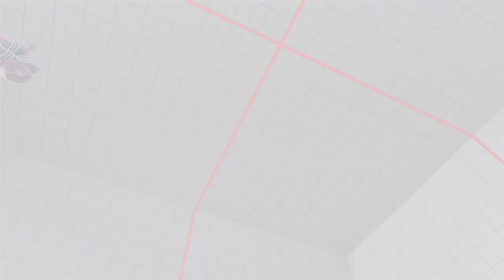STREET FIGHTER V_20160507035656